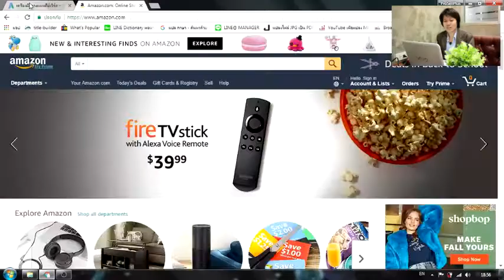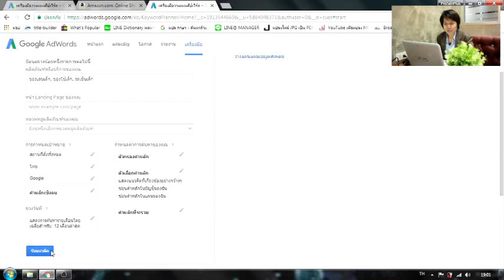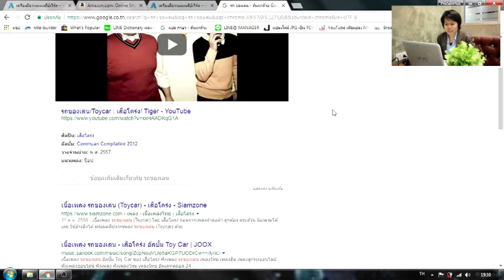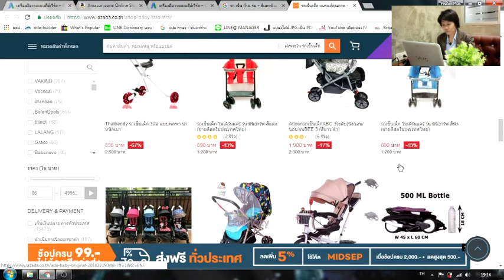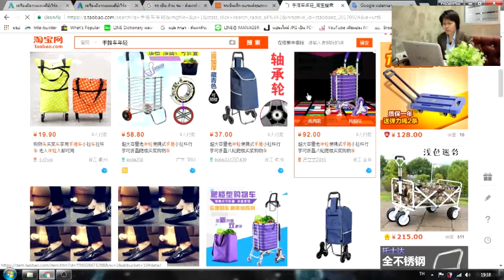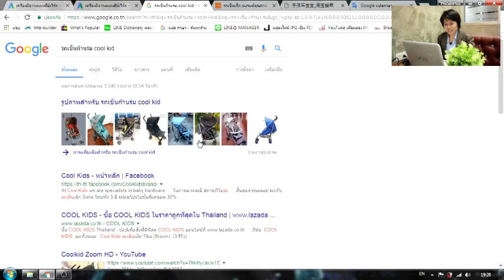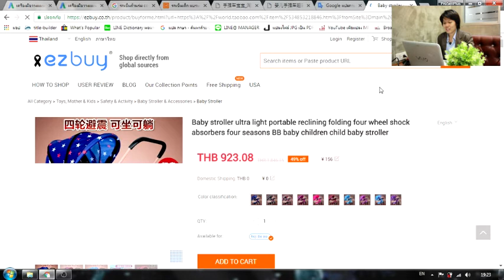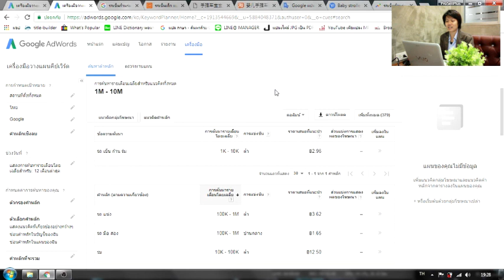Live สด! เทคนิคการใช้งาน Google Adword โดย "โค้ชไหม" มีเทคนิคดีๆมานำเสนอ l 30 ก.ย. 60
สนใจติดต่อสอบถามข้อมูลเพิ่มเติมเกี่ยวกับอีคอมเมิร์ซ คอสเรียนออนไลน์หรืองานด้านการบริการเพิ่มเติมได้ที่ 👉👉